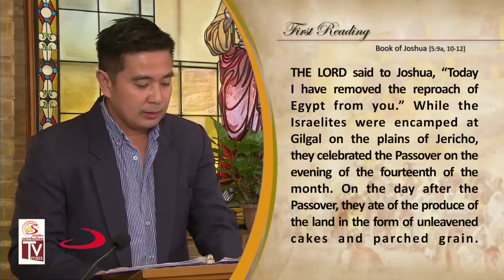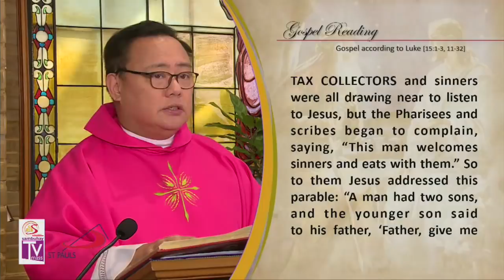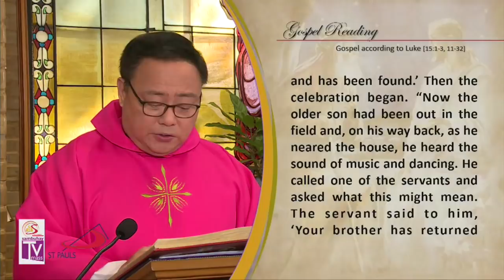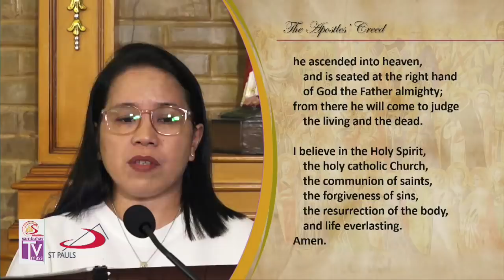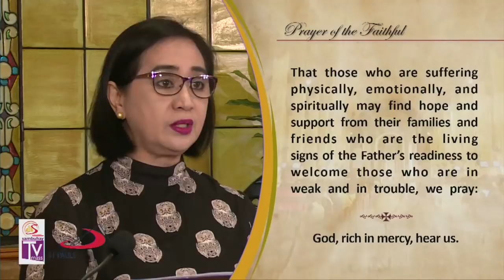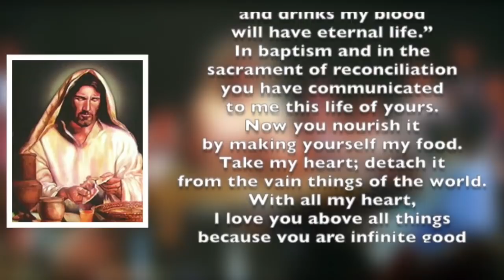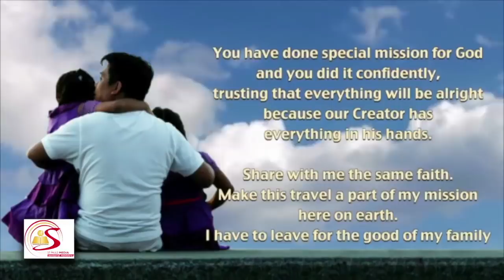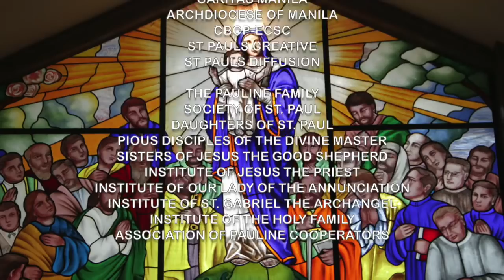Sambuhay TV Mass | 4th Sunday of Lent (C) | March 31, 2019